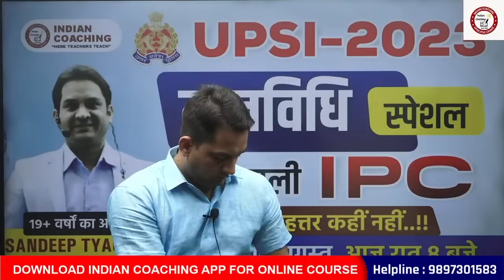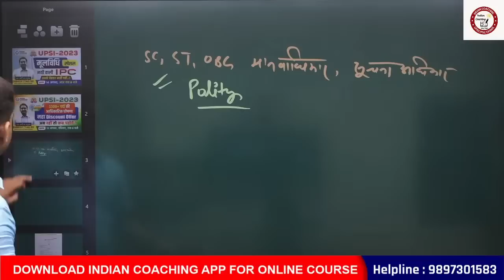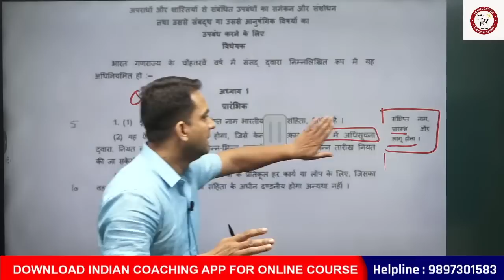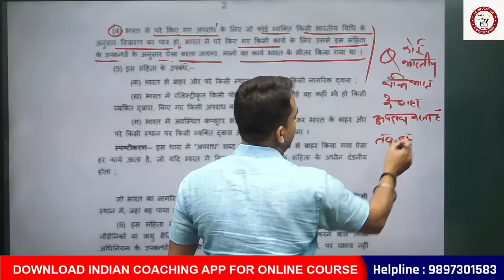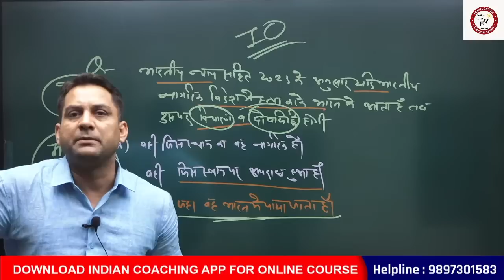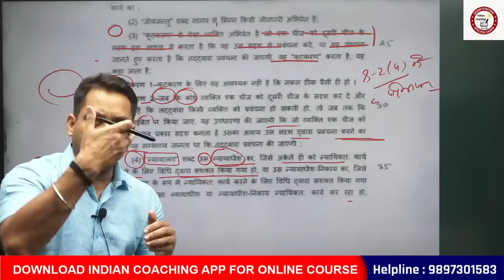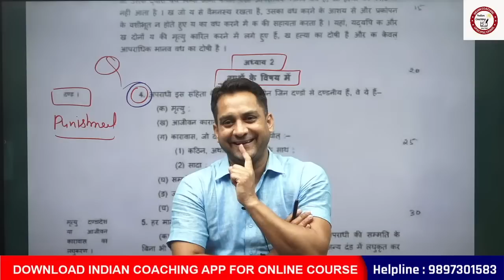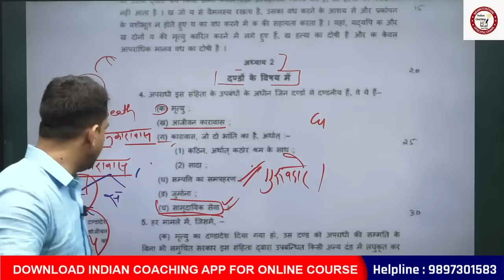मूल विधि स्पेशल II Latest IPC || All Course Full Details II Sandeep Tyagi II INDIAN COACHING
मूल विधि स्पेशल II नई वाली IPC || सब कुछ विस्तार से II संदीप सर के साथ II INDIAN COACHING

ll ◄••❀ Welcome to Indian Coaching ❀••► ll

इंडियन कोचिंग हापुड़ के Youtube Channel पर आपका हार्दिक स्वागत है

यहां आप नियमित रूप से सभी प्रतियोगी परीक्षाओँ की तैयारी Sandeep Tyagi Sir और एक बेहतरीन टीम के मार्गदर्शन में कर सकते हैं।

New IPC course in hindi by Sandeep Tyagi sir
Namaskar Doston main Sandeep Tyagi sir aap sabhi ka Hamare YouTube channel Indian Coaching main sawagat karta hu.
nai mool vidhi
new ipc course
moolvidhi special course
moolvidhi specil topics
new ipc topics in hindi
ipc latest  topic in hindi
ipc lates video
upsc ki tayari
upsc previous papers
current affairs ke lie best channel
current affais ke lie best website
current affairs ke lie best app
current affais ke lie best magzine
current affairs ke lie test details
current affairs ke lie best book
learn latest ipc topic
learn latest ipc full video
ipc full video in one course
Free & Paid Online Classes  available on Indian Coaching App

📱Download Indian Coaching App from "Google Play Store" to Enroll in all batches
For Android - 👇👇

✅ All Batches available on affordable prices